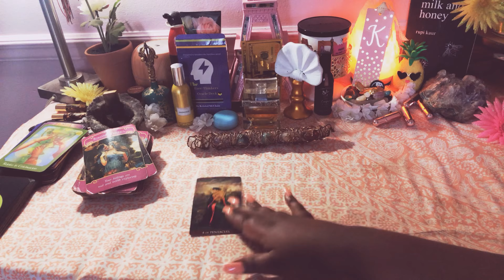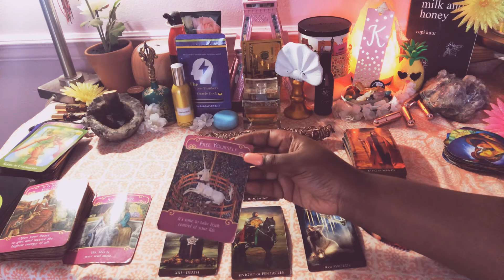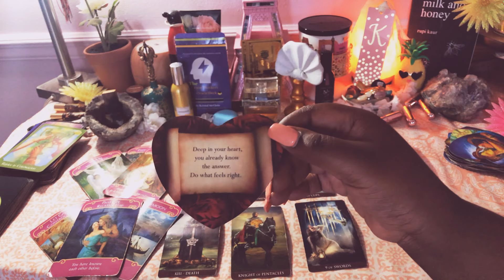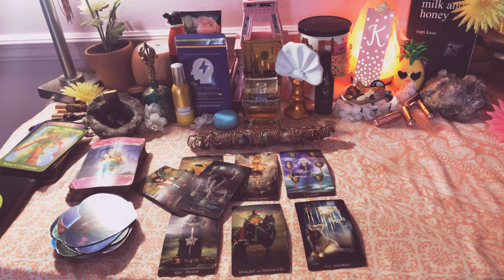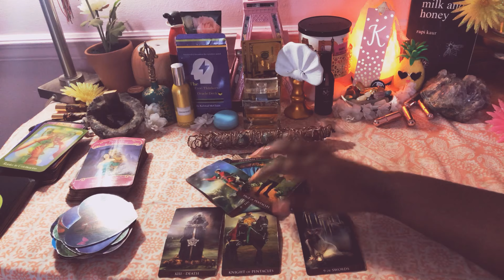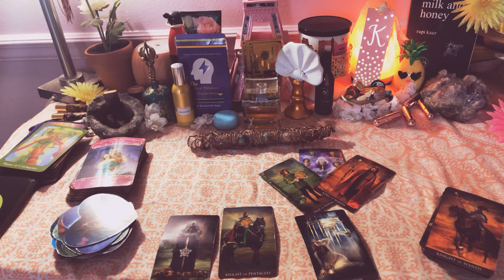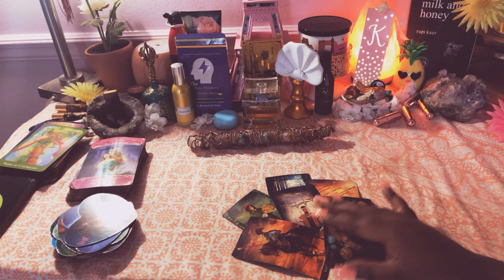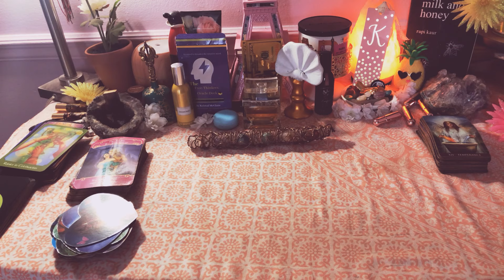Scorpio ♏️💦 YES, THIS IS A SOULMATE Love Check-In ❤️ August 2019